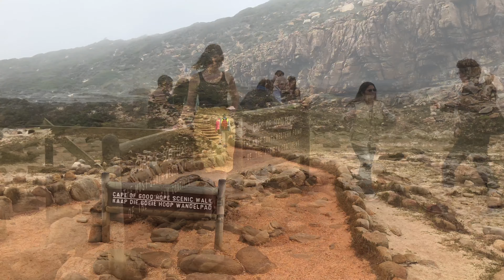Cape of Good Hope, South Africa Mar 2020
Cape of Good Hope South Africa